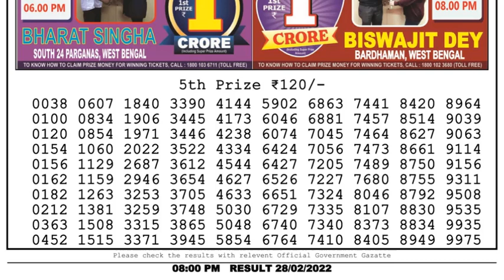Dear Lottery Sambad 8pm today 28.02.22 Nagaland State Lottery Result